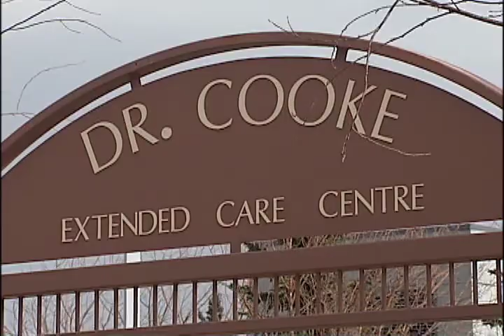NEWCAP NEWS NOV 18, 2015 SEG 1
Today's news stories from Lloydminster and surrounding area including: A local man is facing charges,  As the population ages concerns are rising for senior care,  The biggest Christmas event in Lloydminster is rapidly approaching.